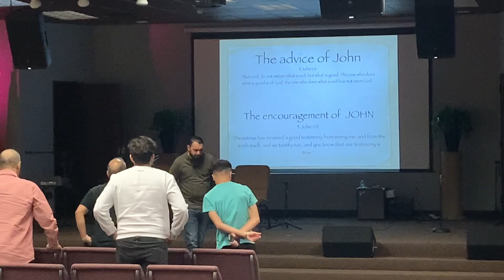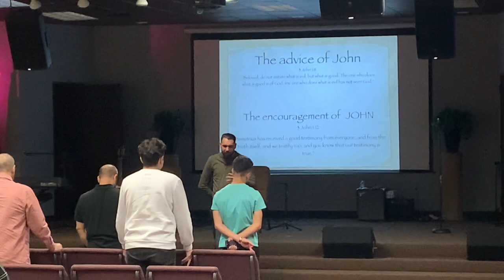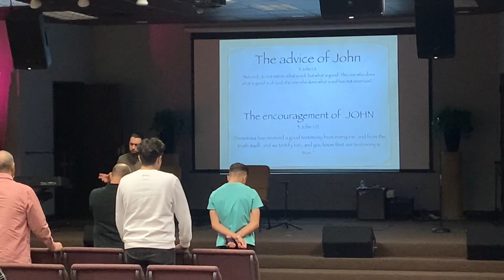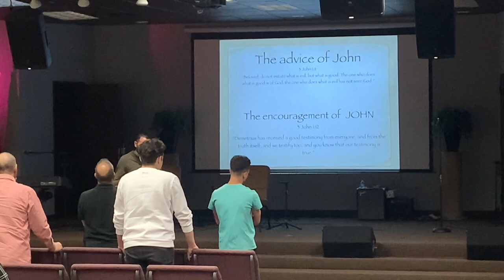Leader or Boss | Jonathan